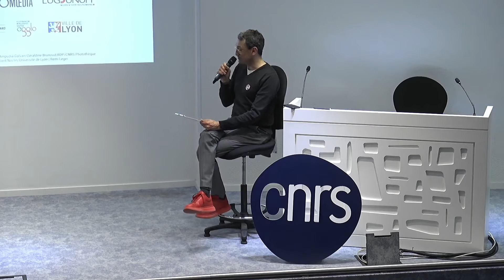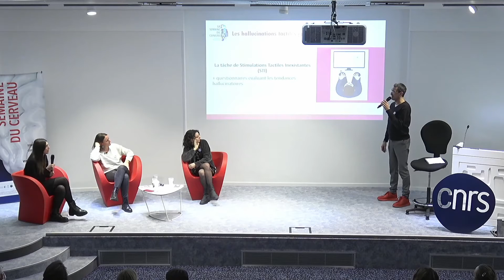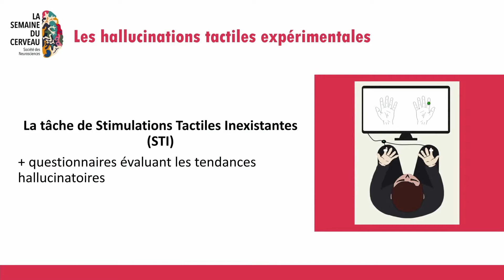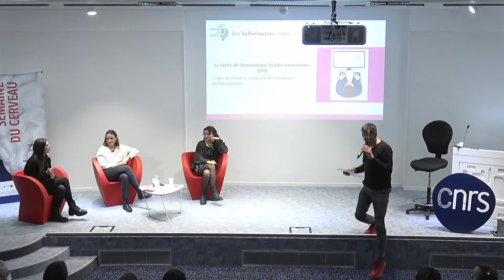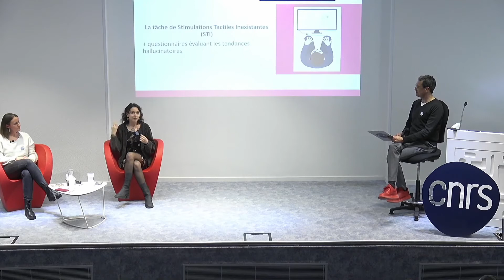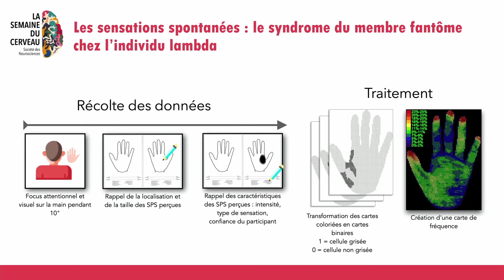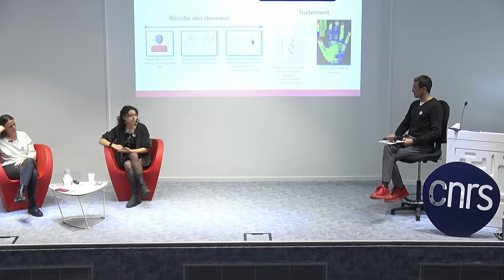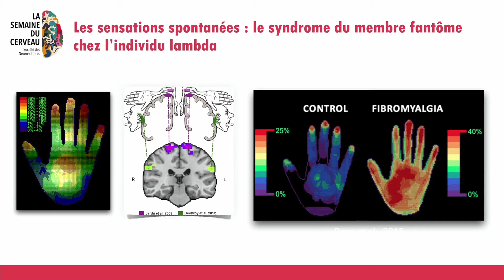Les hallucinations : entre perception normale et pathologies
Que connait-on des hallucinations ? Ces manifestations sont associées à de nombreuses pathologies, et leur compréhension contribue à une meilleure prise en charge des concernés. Mais leur étude permet également de mieux appréhender le fonctionnement de l’expérience consciente, perceptuelle et subjective humaine. Alors, pourquoi hallucinons-nous ?

Orateurs :

 - Sara Salgues, doctorante en psychologie cognitive au laboratoire Étude des Mécanismes Cognitifs
- Marie-Noëlle Babinet, neuropsychologue à GénoPsy – Centre de Référence Maladies Rares (Centre hospitalier Le Vinatier), pôle hospitalo-universitaire ADIS (Autisme et Déficiences IntellectuelleS), Centre iMIND et doctorante au laboratoire Étude des Mécanismes Cognitifs
 - Priscille Perraud, étudiante en Master 2 Psychologie cognitive des apprentissages, Université Lumière Lyon 2